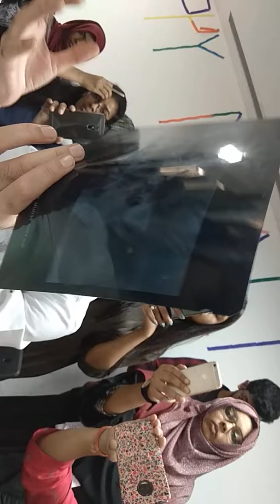Ent part 2(9)